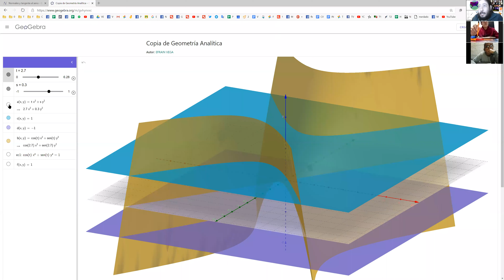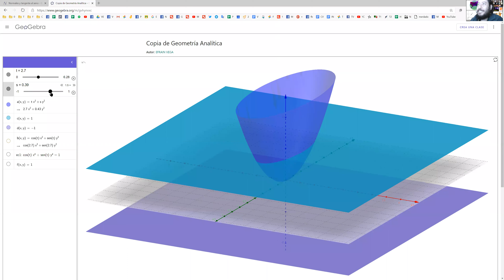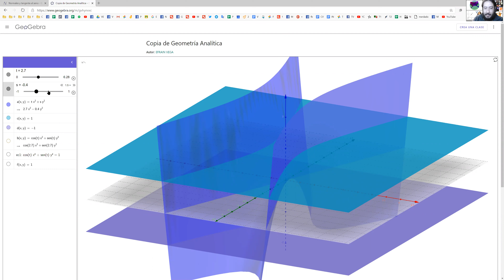Sesión 6 Geometría Analítica 1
Página de facebook del grupo de Geometría Analítica 1